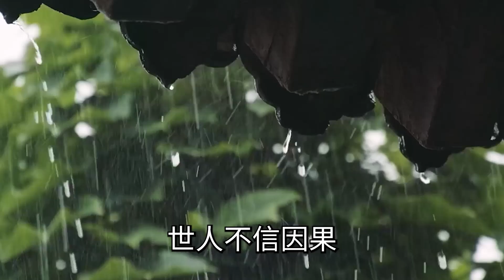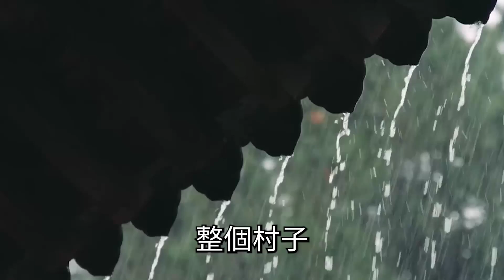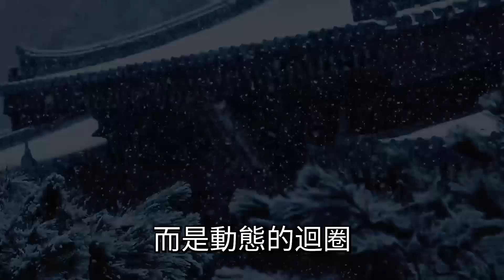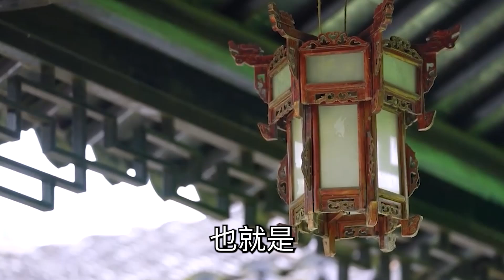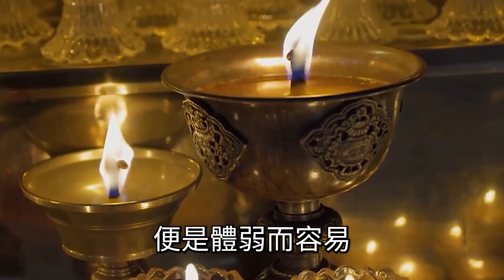離奇！屠刀剛要落下，羊竟開口說話了！驚爆500年前世因果，主人聽後再也拿不起屠刀！丨禪語